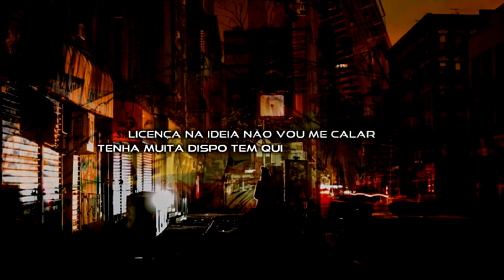Direto e Reto - Amazona MC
Salve Rapa hoje Direto e Reto é com a AMAZONA MC.
Um quadro com perguntas rápidas pra estarmos conhecendo um pouco dos artistas locais e regionais siga o insta @AMAZONAMC
e confira o trabalho da AMAZONAMC...
Link do album da amazona